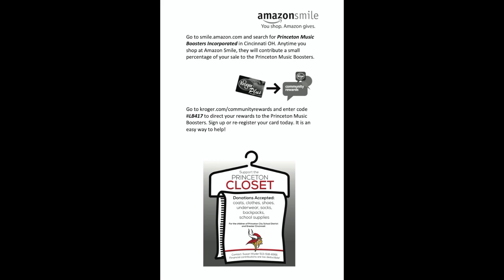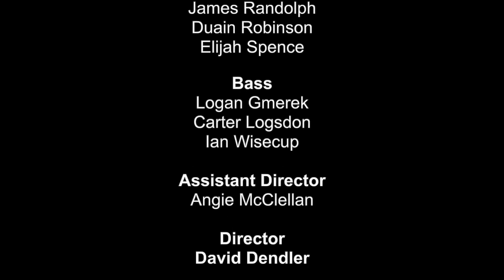Princeton High School - A Cappella Choir - Holiday Performance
Princeton High School
A Cappella Choir - Holiday Performance
Directed by: David Dendler & Angie McClellan